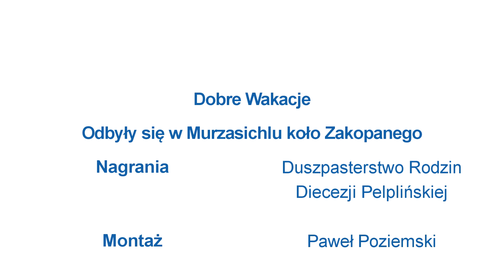Dobre Wakacje 2019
Turnus Dobrych Wakacji odbył się w Murzasichlu koło Zakopanego.